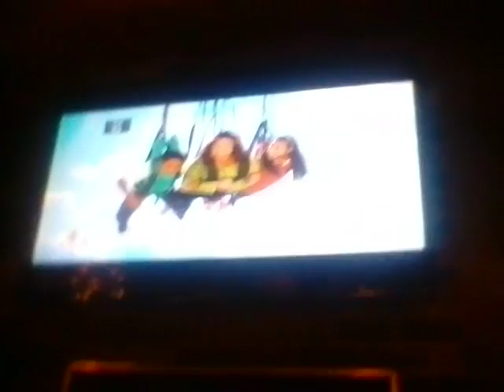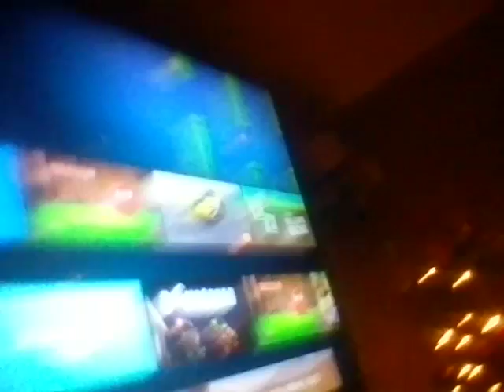Snoww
Yay it is snowing in fall